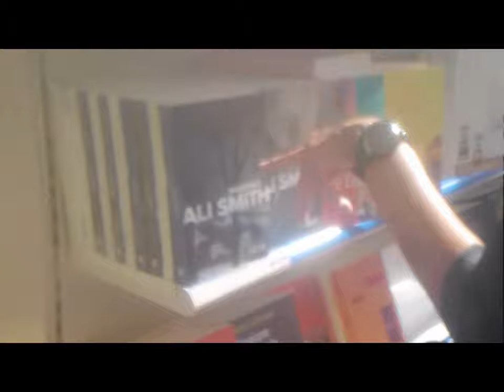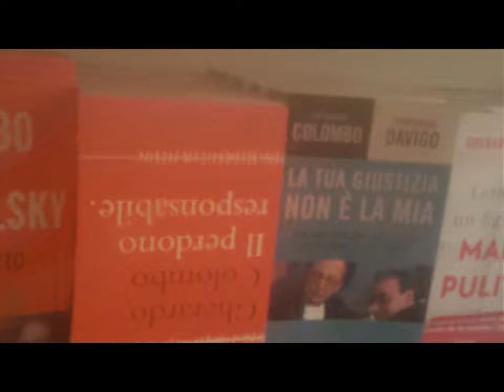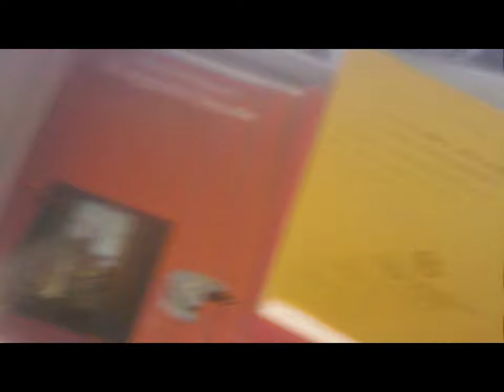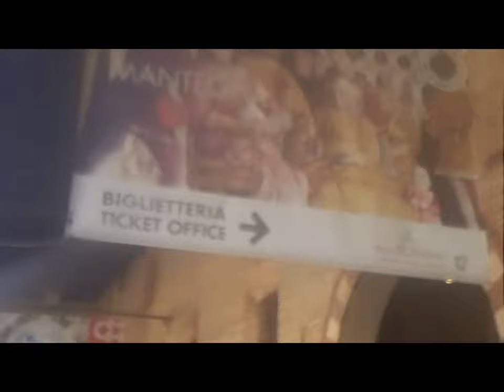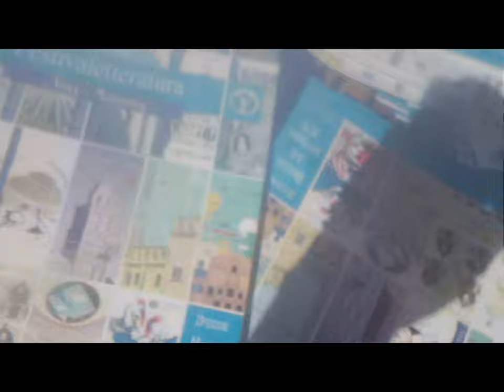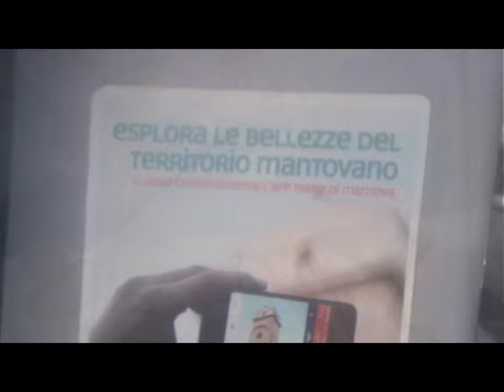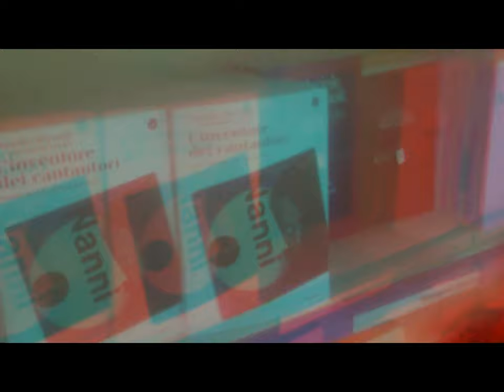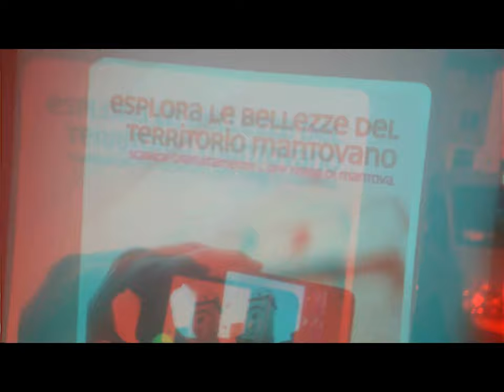Festival Letteratura 2019 MANTOVA & 3D Anaglyph [by Sergio Conegliano]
Festival Letteratura 2019 MANTOVA & 3D version Anaglyph [by Sergio Conegliano] thru  pocket rectangular magnifier -for bigger 3D Anaglyph  deepness-   onto Bloggie Sony& MAGIX video deluxe 17 Premium